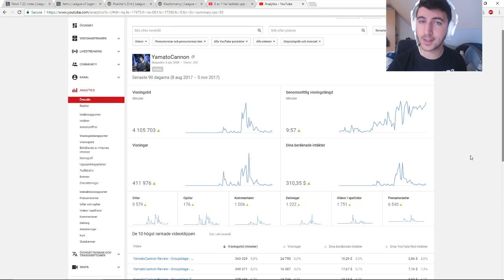YamatoCannon Conclusion - World Championship 2017 Reviews